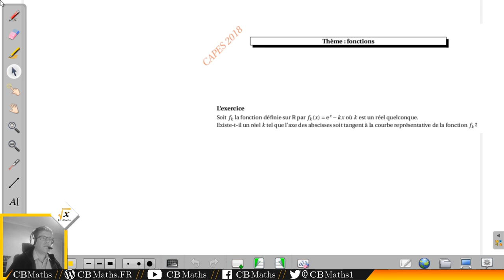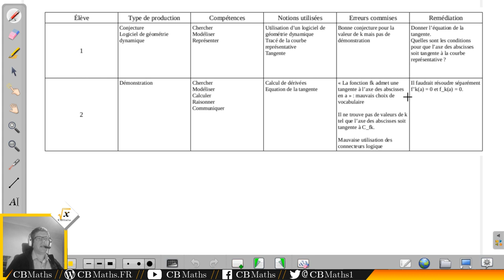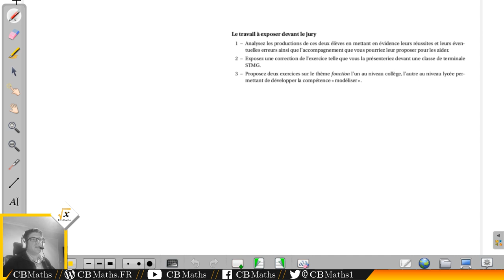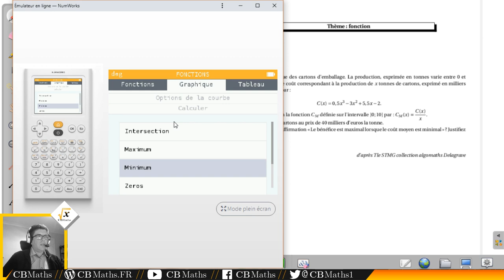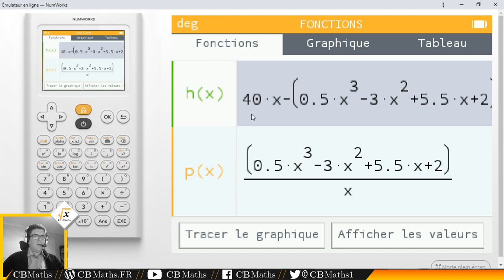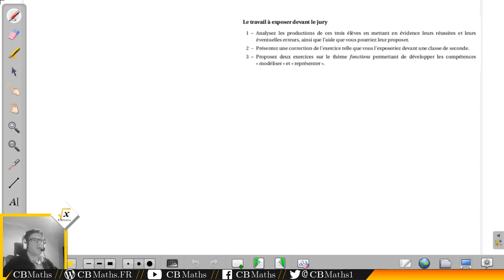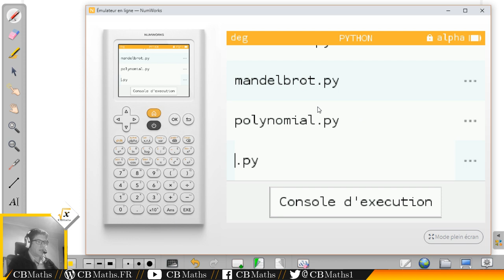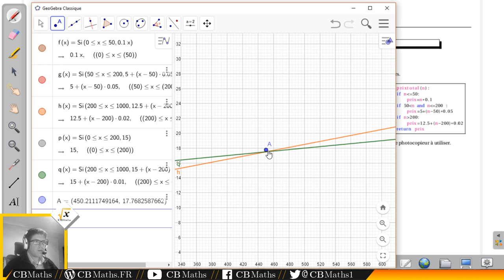[REUPLOAD] Dossier CAPES Maths 2018 - Fonctions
Dossier CAPES Maths 2018 - Fonctions

___________ TIMECODE ___________
Introduction 00:09
PROBLEME N°5 : TANGENTE ET EXPONENTIELLE
Enoncé 00:26
Analyse didactique 02:09
Correction 04:16
PROBLEME N°3C-1 : COUT MOYEN ET BENEFICE
Enoncé 09:57
Analyse didactique 12:20
Correction 14:04
PROBLEME N°3C-4 : PRIX DE PHOTOCOPIES
Enoncé 28:26
Analyse didactique 30:29
Correction 33:23

SETUP MATERIEL
Ordinateur : ASUS X55LF i3-5010U GeForce 930M
Casque micro : HyperX Cloud
Webcam : LOGITECH C930E
Tablette graphique : Wacom Bamboo Pen CTL-470